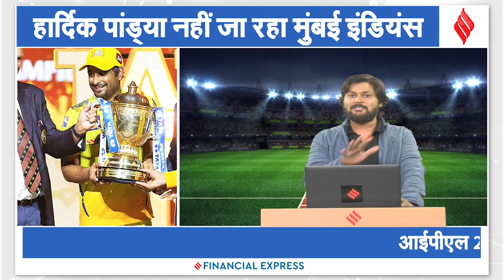IPL 2024: Gujarat के साथ Hardik, CSK ने Stokes को किया बाहर, RCB ने चला दांव, KKR ने 12 को निकाला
IPL 2024: आईपीएल 2024 सीजन की नीलामी से पहले सभी टीमों को अपने खिलाड़ियों को रिटेन और रिलीज कर दिया है। सभी टीमों ने 19 दिसंबर को होने वाली नीलामी से पहले आईपीएल ट्रेड विंडो के लिए रणनीति बनाना शुरू कर दिया है। टीमें इसके तहत खिलाड़ियों को ट्रे़ड किया है। सीएसके ने बेन स्टोक्स को रिलीज किया है